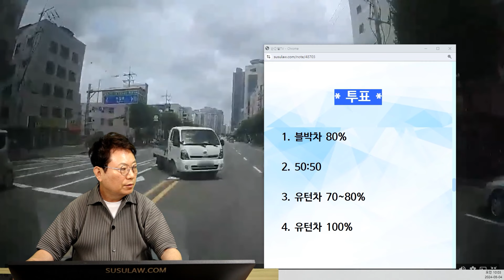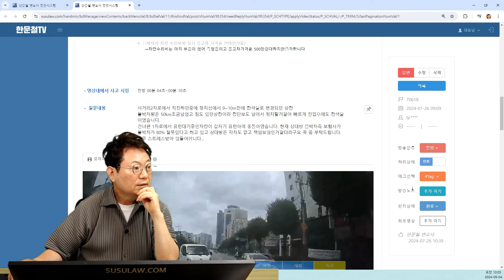22668회. 상시유턴구역도 아닌데 갑자기 유턴을 들어오는 트럭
70618
240804 일 생방송
1차로 직진 중 맞은편에서 갑자기 유턴하는 트럭과 사고

만일 트럭이 황색등에 예측 출발한 거라면

* 투표 *

블박차 80%
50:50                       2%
유턴차 70~80%     6%
유턴차 100%          92%

만일 트럭이 유턴구역선 넘는 순간은 좌회전 신호로 바뀐 때였다면

1. 블박차 80%   2%
2. 50:50   4%
3. 오히려 유턴 트럭이 더 잘못   94%

황색불로 바뀔때 정지선까지 10m정도,
시속50일때 멈추려면 교차로 진입해서 멈춤,
상대트럭은 앞에 차가 오는것이 보일텐데 들어옴,
상대차는 좌회전시 보행자신호시 유턴가능,
이 사고를 블박차 80% 트럭 20% 라고 함,
경찰에 접수 안한 상태,

트럭이 유턴선을 넘을때 아직 황색신호였다면, 또는 유턴가능신호가 아니였다면 유턴차100% 혹은 블박차 2~30% 있느냐 문제,
트럭이 만약 유턴가능 신호였어도 앞에 오는 것이 뻔히 보이기에 어찌됐든 트럭이 더 잘못이어야 한다는 의견,